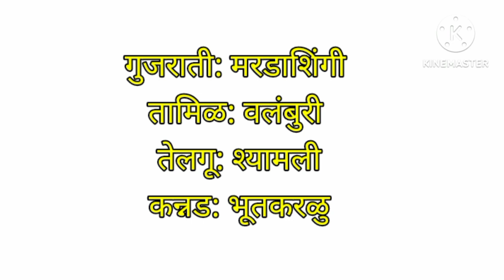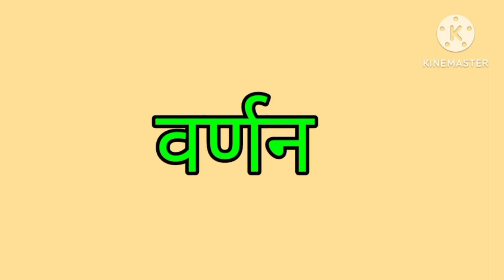मुरडशेंग किंवा पुरडशेंग वनस्पती सविस्तर माहिती (Indian screw tree), ( Helicteres isora )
Below are links to some plant videos